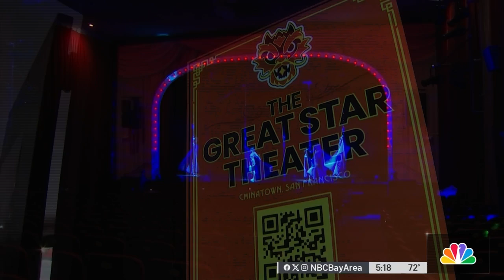NBC Coverage May 2024: Great Star Theater feature for AAPI Month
Thank you NBC Bay Area @NBCBayArea , especially Janelle Wang and Christine Ni for your efforts to share our story!

In this detailed TV news feature, discover the story of the new leaders of the historic Great Star Theater and how we brought it back from the brink to once again be a space for the San Francisco Chinatown community.